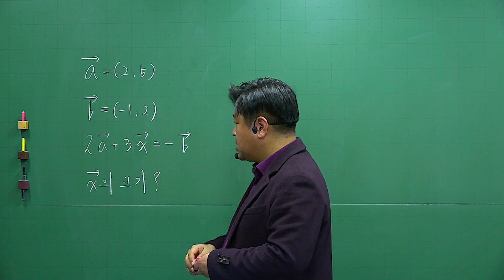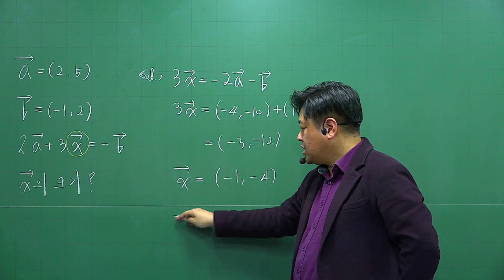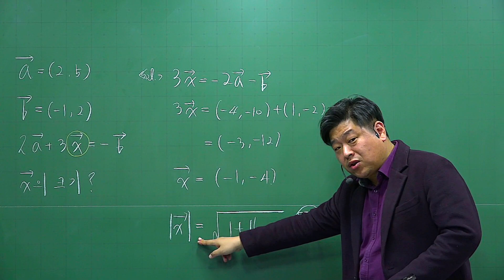[개정 쎈 기하 04 평면벡터의 성분과 내적] B06 407